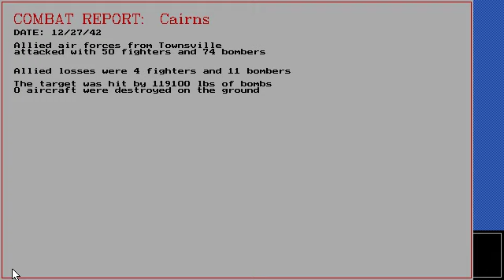pac1701 041 421227 PART 2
Bill/Brad